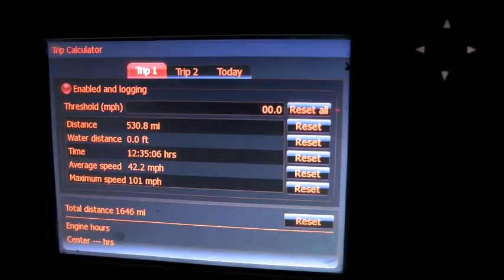V2R Cole Finish Line Interview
Dave Cole Finishes first in Ultra4 class at BITD Vegas to Reno.